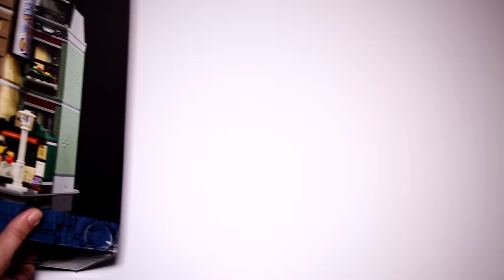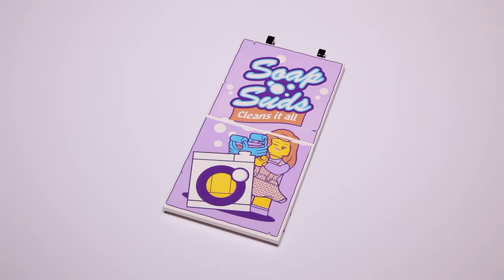Lego Modular 10278 Police Station Speed Build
A detailed look at Lego Modular Building Collection 10278 Police Station.  Packed with clever design features and unexpected surprises, this model building kit is the perfect set for adults looking for a mindful project.

Pieces 2923
Price $199.99